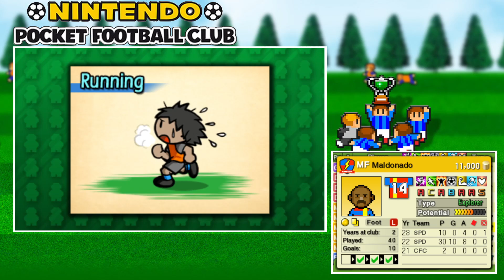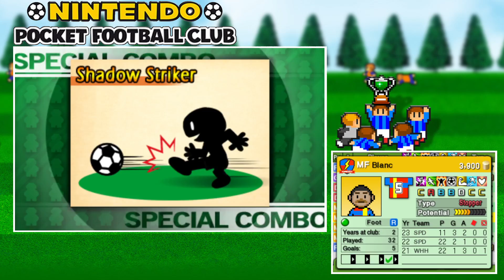Casual European Game - Nintendo Pocket Football Club - EP 629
Season 23
European Challenge Cup (Game 3): Spiderverse vs Oranjedam

It's the final game of the group stages, and this is the first time we have completely secured a top spot in the European Challenge Cup. Against Bridegeford Utd as well, somehow. This allows us to play a completely relaxed team against the Dutch Oranjedam. Will we still be able to squeeze a win from this game?

GAME INFORMATION
Nintendo Pocket Football Club, in my opinion, is a very underrated football game that is available on the Nintendo EShop for the 3DS. Unlike the big football games such as FIFA 23 and PES (eFootball Now), it plays more like Football Manager. We don't control the players. Personally, I enjoy this as it adds a heavy layer of Challenge and can't exploit patterns in the AI.